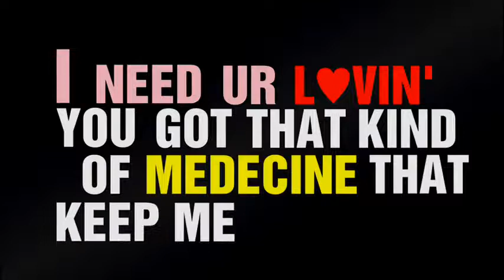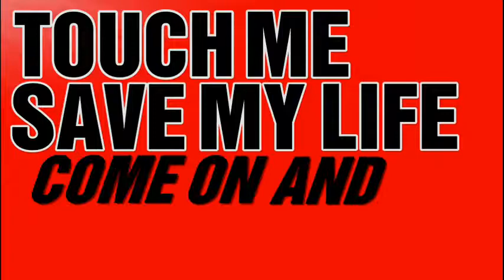[Lyrics Video Remake] David Guetta - Turn me on (ft. Nicki Minaj) [EDITED] + Ringtone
[Lyrics Video Remake] David Guetta - Turn me on (ft. Nicki Minaj) [EDITED]